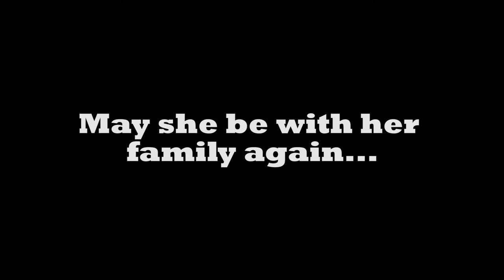Further From Home - Toki/Lolita's story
Today, August 8th 2016, marks the 46th year since she was captured. She has spent enough time without another member of her kind. I hope she can be retired to a seaside sanctuary, and hopefully swim home to her mother Ocean Sun and the rest of her family.